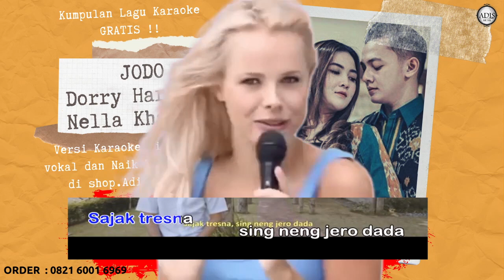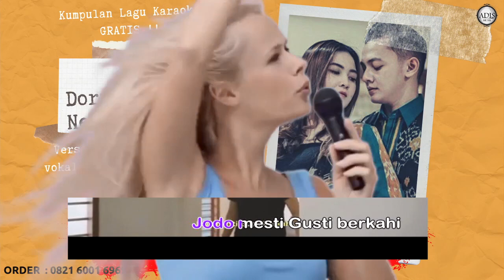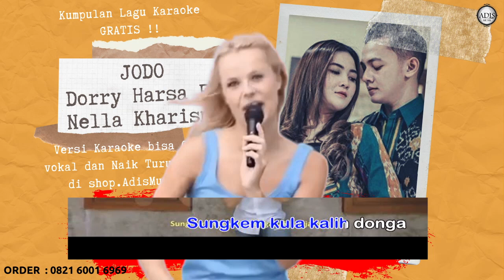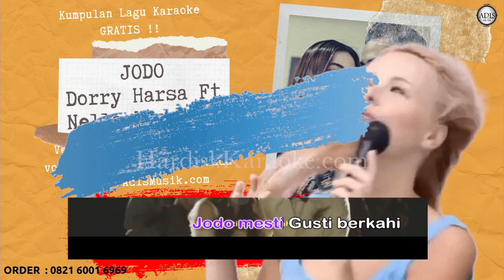JODO - DORRY HARSA Ft NELLA KHARISMA Karaoke Tanpa Vokal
dory harsa feat nella kharisma banyu moto mp3 download
download lagu banyu moto nella kharisma ft dory harsa